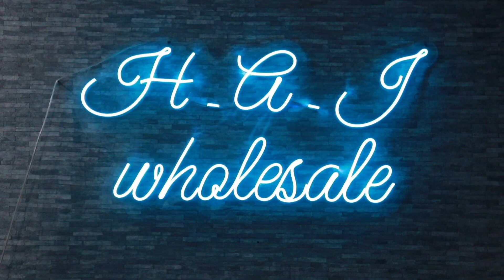Branded Jean's मात्र ₹180! Funky Jean's articles! Haj wholesale! Jean's wholesale market in mumbai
H. A. J. WHOLESALE PILLAR NUMBER 14 BELOW JOGESHWARI BRIDGE ( JVLR) NEAR JOGESHWARI STATION ( WEST ) MUMBAI 400102

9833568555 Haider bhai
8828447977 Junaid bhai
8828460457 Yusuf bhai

          In case of any loss of grievances of the viewers.
The channel is not responsible for any such matter to solve instant of the channel is to provide only market information the channel does not take any responsibility of the business between the viewer and the seller.

Thankyou so much for watch my channel and support.

.A&S Channel.